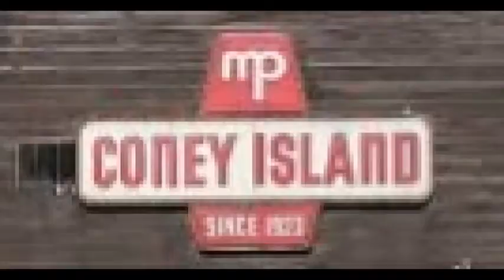NCTV45 NewsWatch NewsBrief Throwing Fun Around March 19 2019